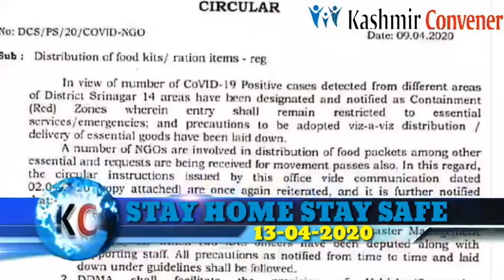Donate but don't humilate